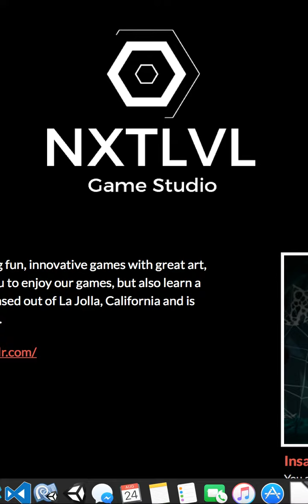InsatiableSpider Mobile Game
InsatiableSpider mobile game play.